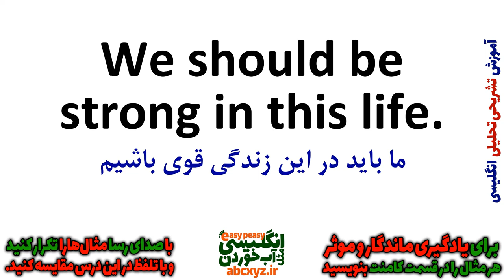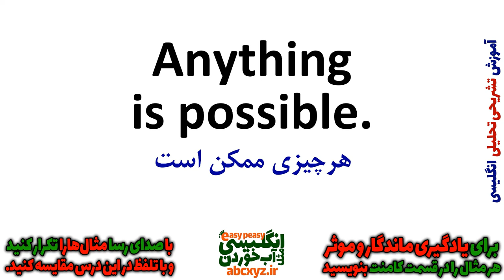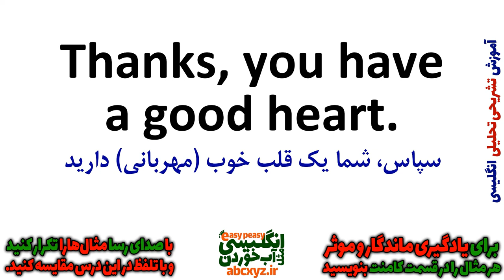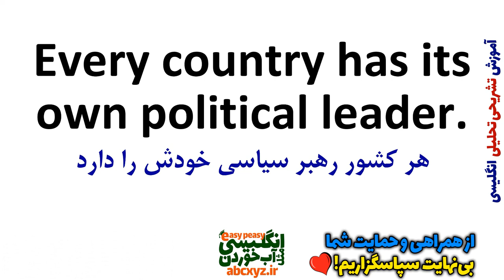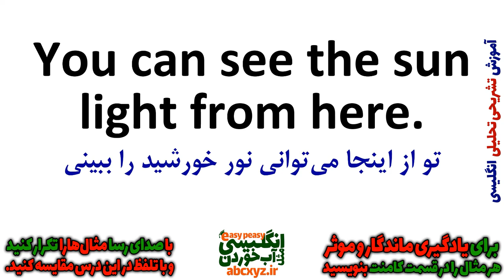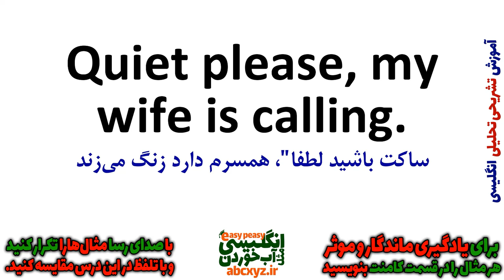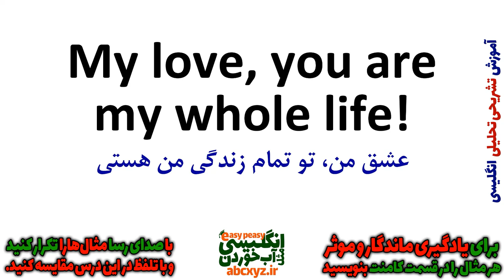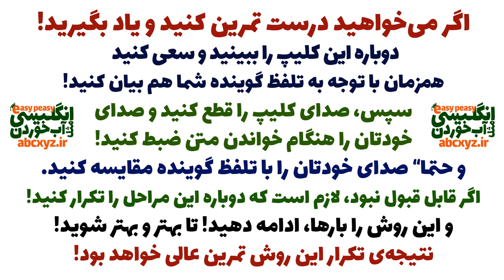یادگیری زبان انگلیسی - از مبتدی تا پیشرفته انگلیسی مثل آب خوردن درس 56